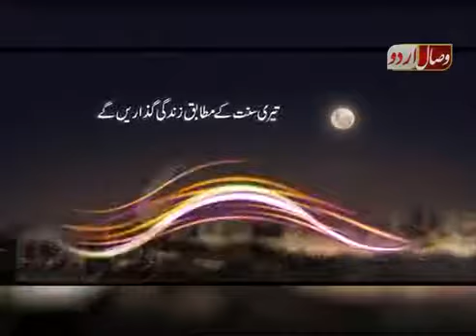ہاتھ کی کمائی Hath ki kamai